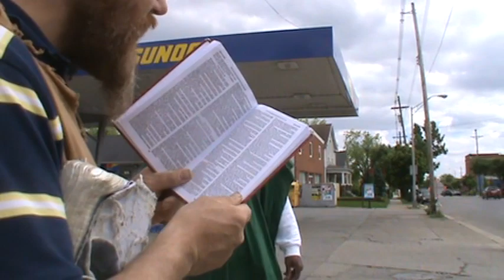PT1 A ROD FOR THE BACK OF FOOLS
Street teaching Columbus OH